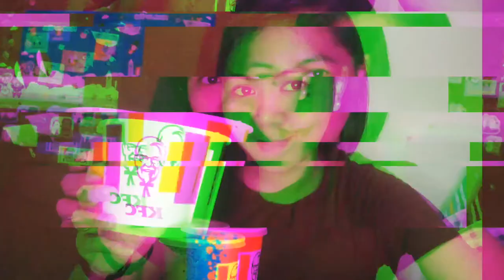KFC TAYO//DAMIN KANIN //3RD DAY OF 7DAYS CHALLENGE -AIKA BELS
KFC TAYO//DAMIN KANIN

3RD DAY OF 7DAYS CHALLENGE

 NOW I CHALLENGE
@reyna juana